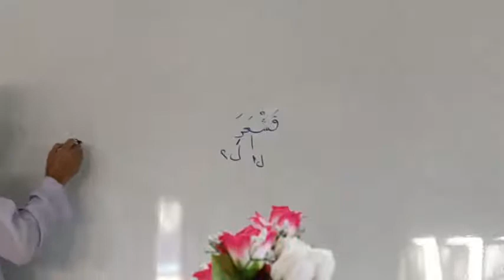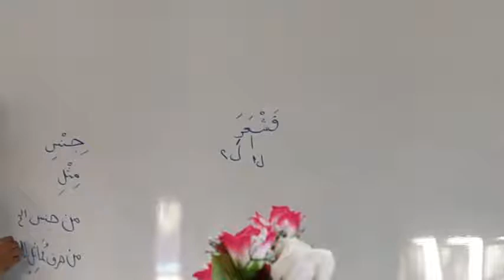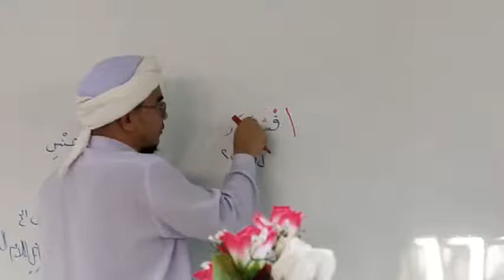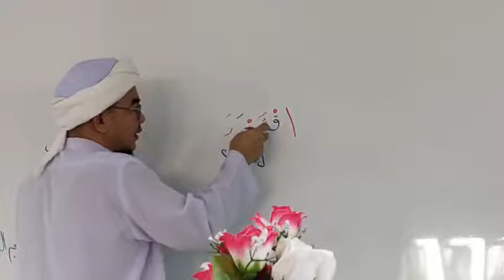متن البناء و الأساس Ep.52